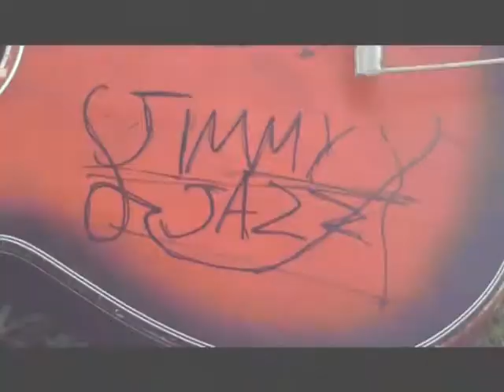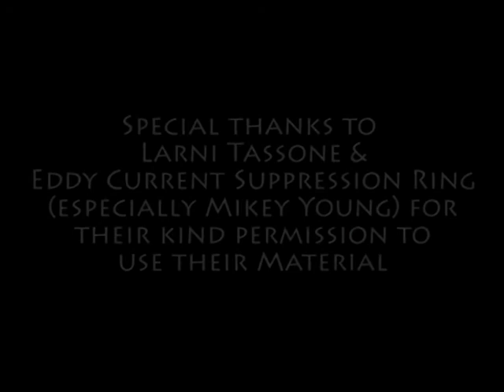Which Way To Go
VCE 2011 Media Short Film. Music Video for Eddy Current Suppression Ring's "Which Way To Go"